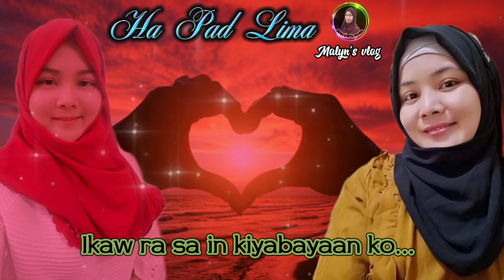TAUSOG SONG || HA PAD LIMA w/lyrics